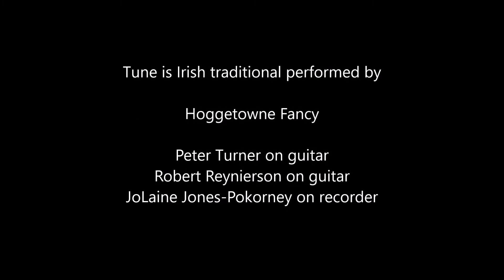Banish Misfortune - English Country Dance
'Banish Misfortune' English country dance by Jenna Simpson, 2010, tune is Irish trad. Danced by Gainesville, Florida, English country dancers. Called by Randy Thorp to music performed by Hoggetowne Fancy:
Peter Turner on guitar
Robert Reynierson on guitar
JoLaine Jones-Pokorney on recorder